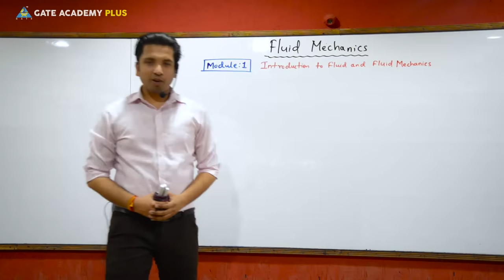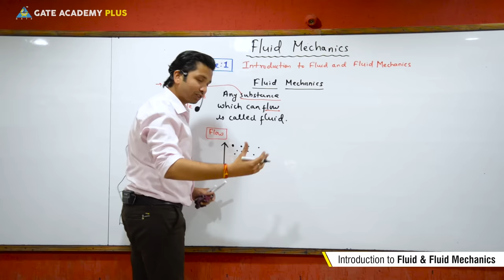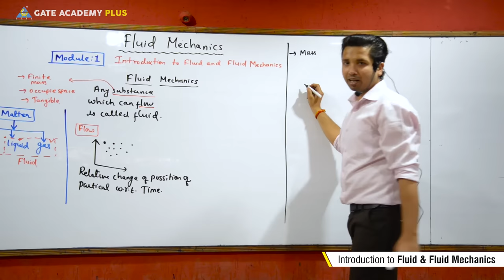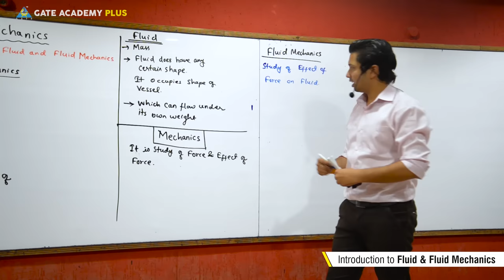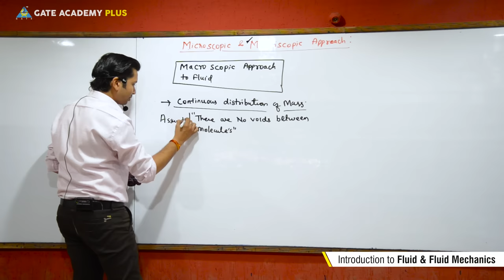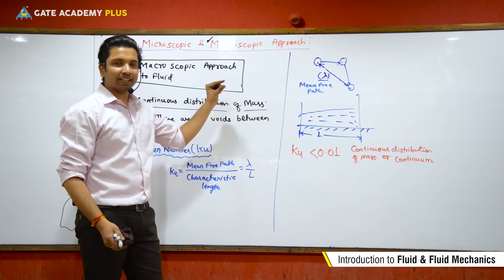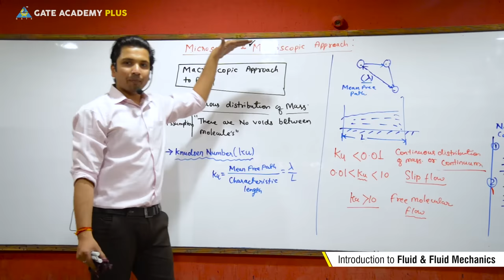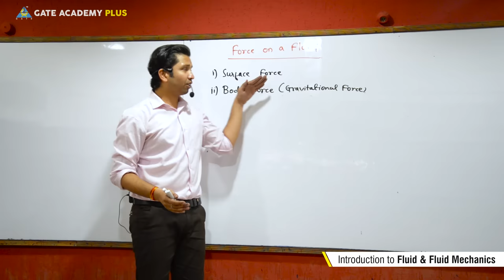Fluid Mechanics | Module 1 | Introduction to Fluid & Fluid Mechanics (Lecture 1)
Topic - Module 1 | Introduction to Fluid & Fluid Mechanics  (Lecture 1)

Watch out the below mentioned playlists for other videos on these subjects :

3. Instagram  :     gate_academybhilai
4. Twitter        :     gate_academy